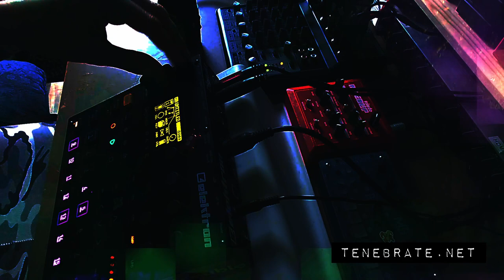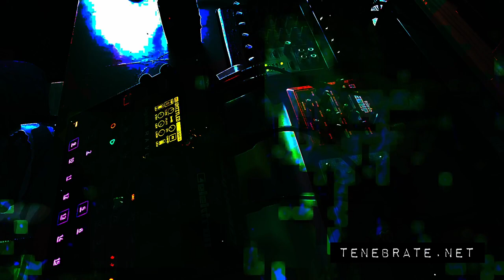[one-b] : polaver | mix 1-3 | visual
live//mix.from//polaver

ambience + creatures combined